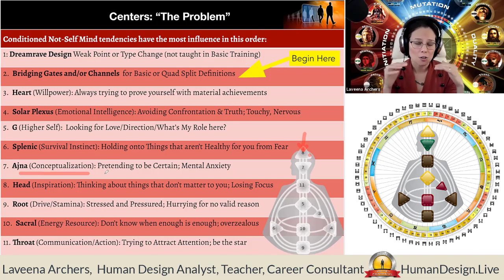Not-Self Shadows of Head and Ajna Centers: Human Design System